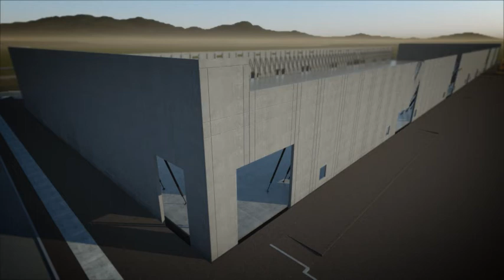SEICA - Hines Panama Rev. 2